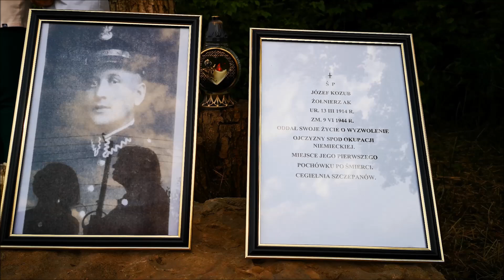Józef Kozub - 80. rocznica śmierci żołnierza Armii Krajowej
Zginął 9 czerwca 1944 roku w Szczepanowie (woj. małopolskie). O bohaterze opowiada na miejscu tragedii historyk Mateusz Koczwara.